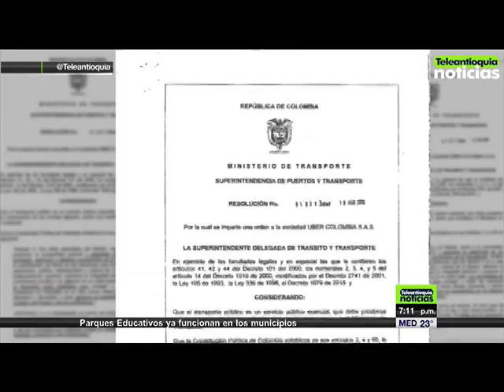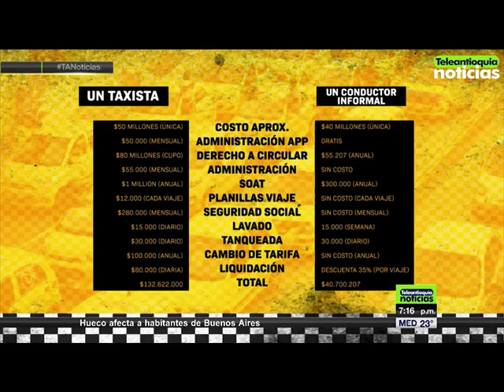El miércoles habrá paro nacional de taxistas